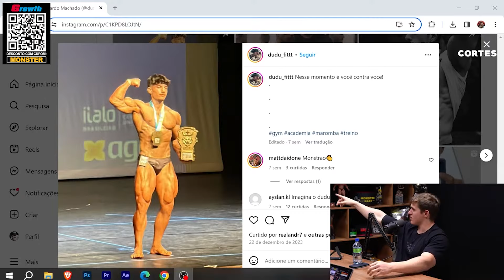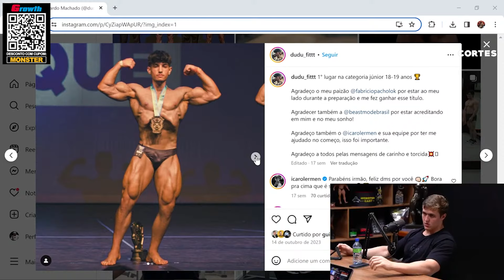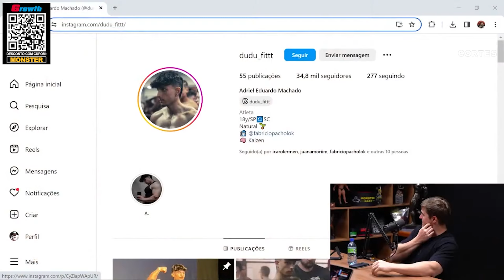ICARO EXPÔS O VERDADEIRO MOTIVO PARA NÃO USAR HORMÔNIOS !? | ICARO LERMEN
ED e SUPERMAN vestem INSIDER👕